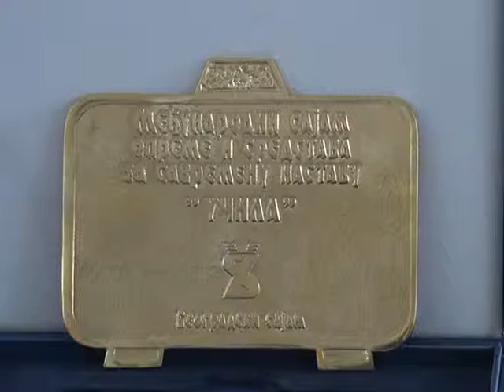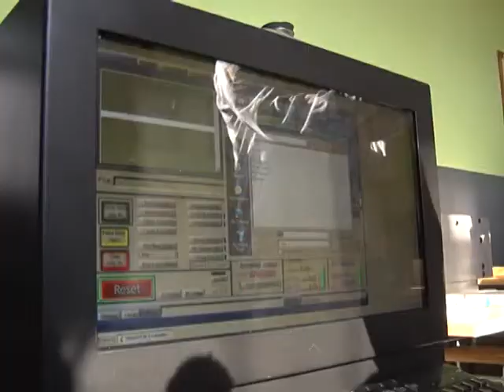05 11 MASINSKA SKOLA